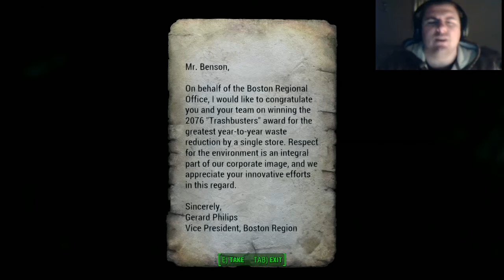LoanWolf Plays Fallout 4 - Day 3 : Lets be Farmers!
Follow our gameplay on twitch!